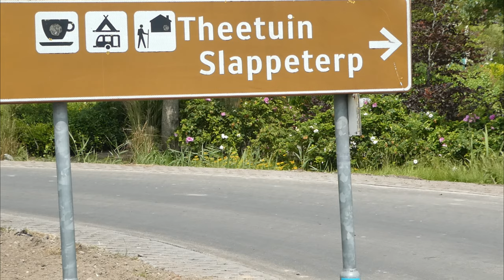Minicamping en theetuin Slappeterp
In het weekend van 25 juli 2021 waren we te gast op minicamping en theetuin Slappeterp.